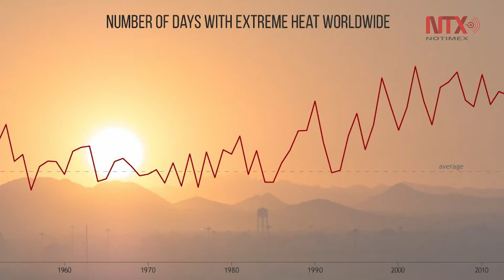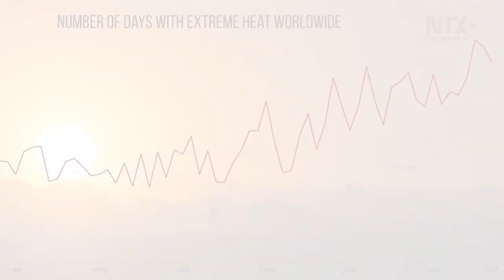Corte Informativo 03-08-18